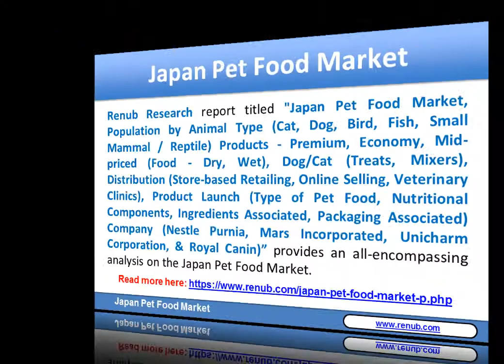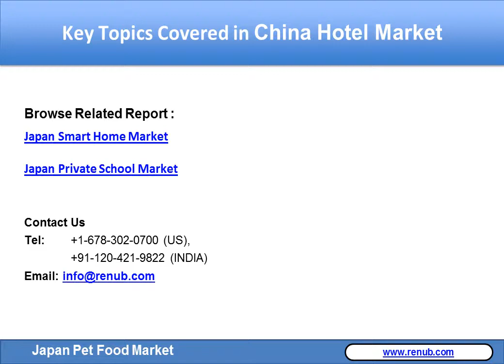Japan Pet Food Market Share - by Products, Forecast 2019-2025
According to the latest report by Renub Research, Japan Pet Food Market is expected to be more than US$ 4 Billion by the year 2025. Population by Animal Type (Cat, Dog, Bird, Fish, Small Mammal / Reptile).